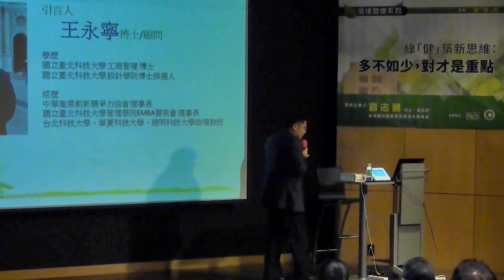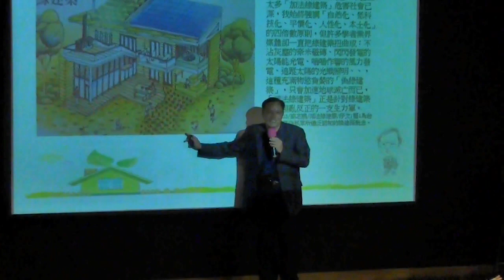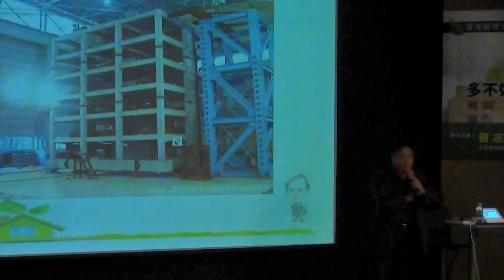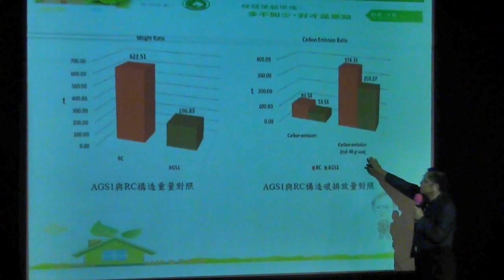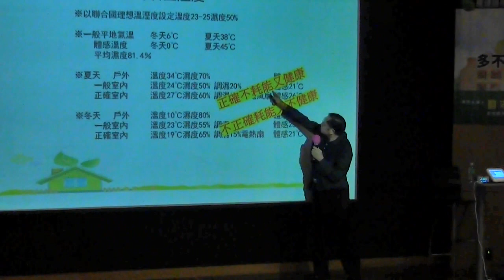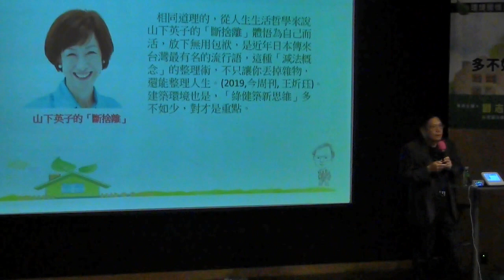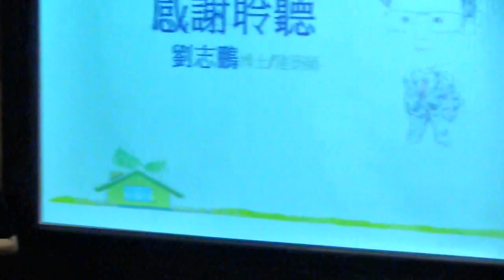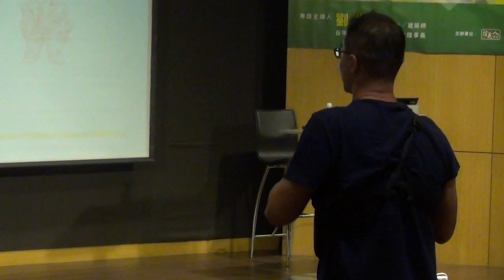20190816綠健築新思維：多不如少，對才是重點 主講人:劉志鵬 - 博士／建築師 台灣減法綠建築發展協會理事長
「綠健築」不僅對環境友善，也是有利於民眾的健康。「減法綠健築」達人劉志鵬建築師在這場講座將分享此新思維，就台灣氣候和特殊的營造環境，提出台灣的綠建築、健康住宅的發展方向，打破只重形式不符實際的迷失，並從實務經驗與學術驗證，以減法方式成就屬於台灣的「綠健築」。